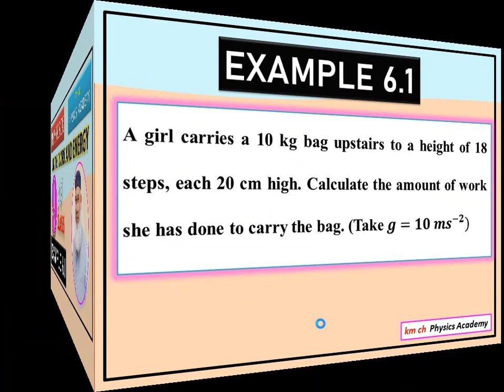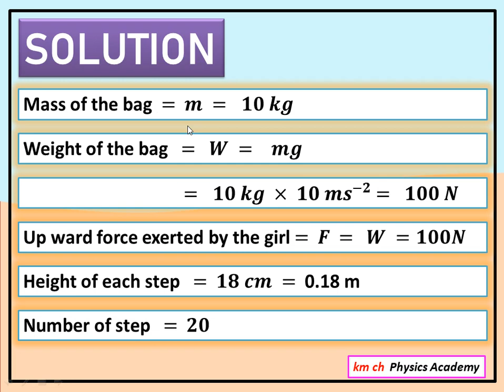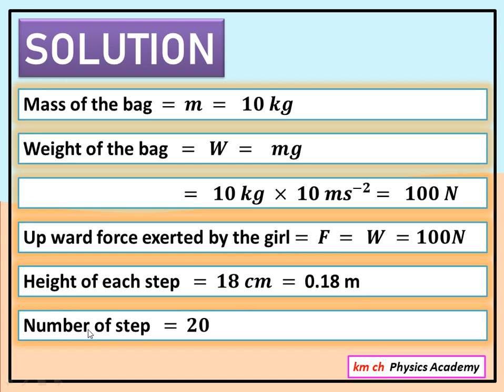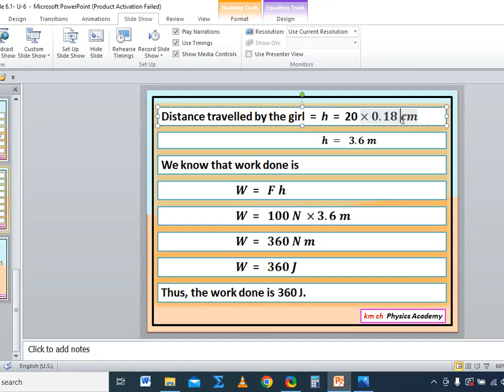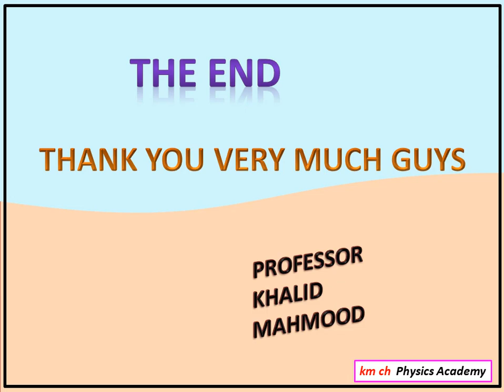Example 6.1 | Unit 6 | Work and Energy | Physics-IX | Class 9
A girl carries a 10 kg bag upstairs to a height of 18 steps, each 20 cm high. Calculate the amount of work she has done to carry the bag. (Take 𝒈=𝟏𝟎 𝒎𝒔^(−𝟐))